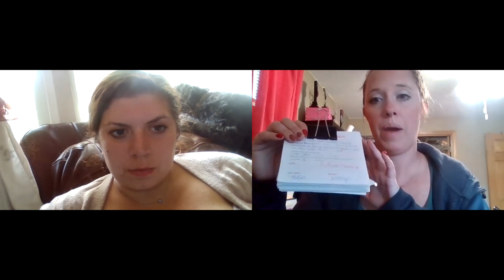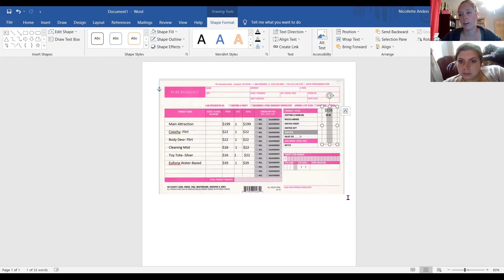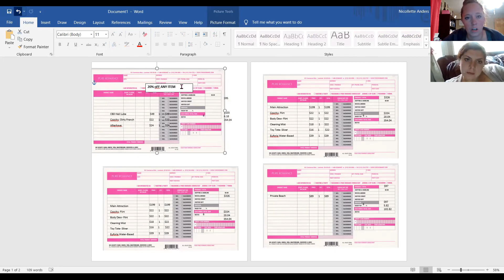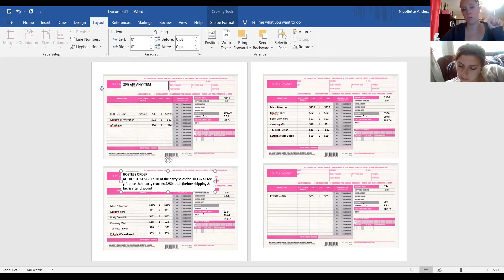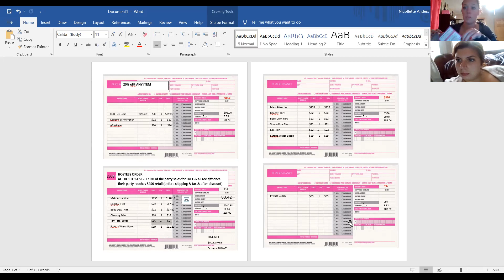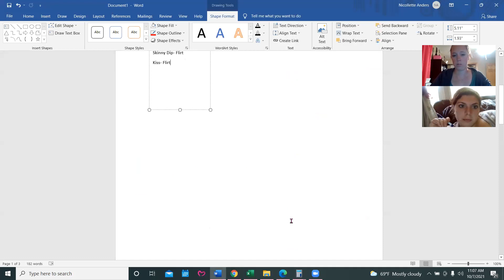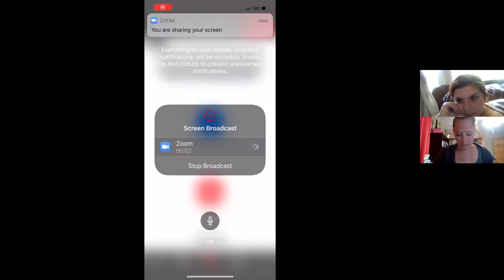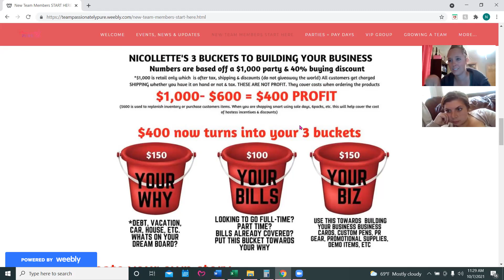Invoicing for Customers & Hostess. Placing an Order After a party as well!